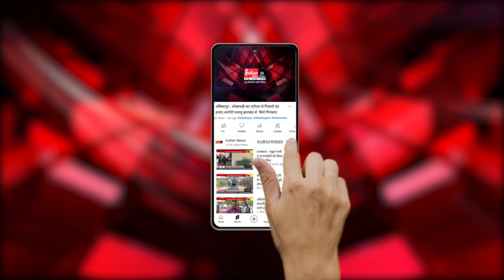राजनांदगांव : पेंशनधारियों का धरना प्रदर्शन, पेंशन बढ़ाने कलेक्टर को सौंपा ज्ञापन